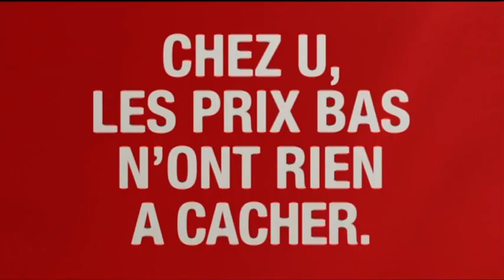Publicités Gulli - 20 juin 2013 soirée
- 00:00 Oasis
- 00:16 Ariel 3 en 1
- 00:47 Signal Intégral 8
- 1:07 Disneyland Paris 20e anniversaire
- 1:22 Entremont
- 1:43 U les nouveaux commerçants
- 2:12 Peugeot les grand essais